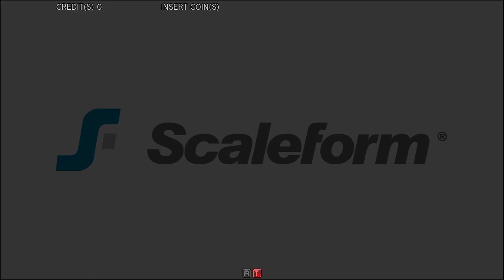Super Street Fighter IV Arcade Edition (CAPCOM 2010)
Demo screen of the Super Street Fighter IV arcade VS fighting game.